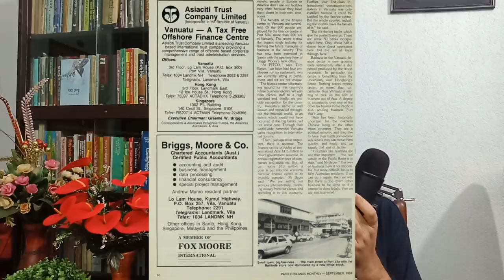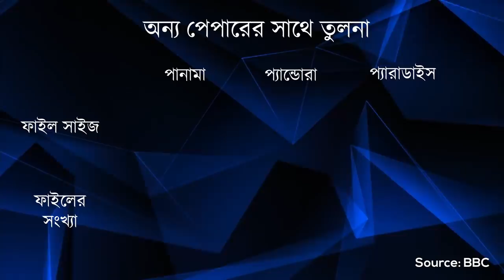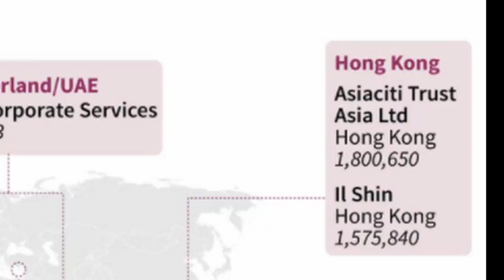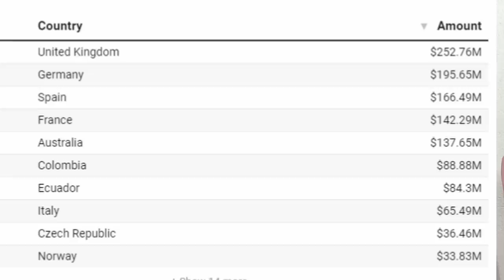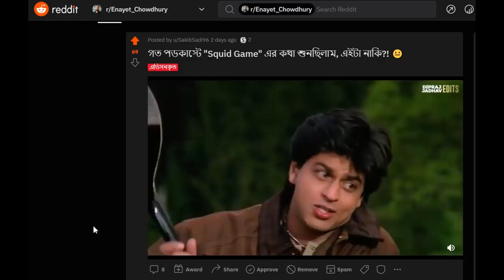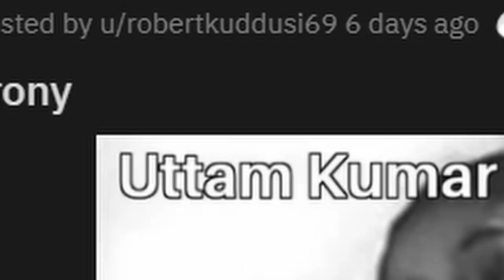প্যান্ডোরা পেপার্স নিয়ে যে কারণে এতো মাতামাতি | Pandora Papers Explained in Bangla Enayet Chowdhury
00:00 Intro
01:15 যেভাবে ট্যাক্স চুরি করা হয়
04:27 প্যান্ডোরা পেপারস কেন আলাদা?
05:51 কোন কোন দেশের রাজনীতিবিদদের নাম আসলো?
06:21 প্যান্ডোরা পেপারস কেন এতো মনোযোগ আকর্ষণ করতে পারলো?
09:39 মিম রিভিউ

Thumbnail Text: বিশ্বের ধনীদের গোপন লেনদেন ফাঁস